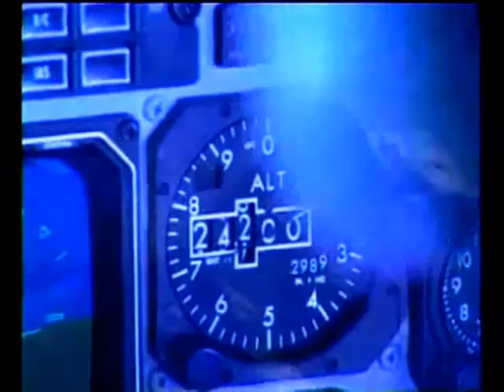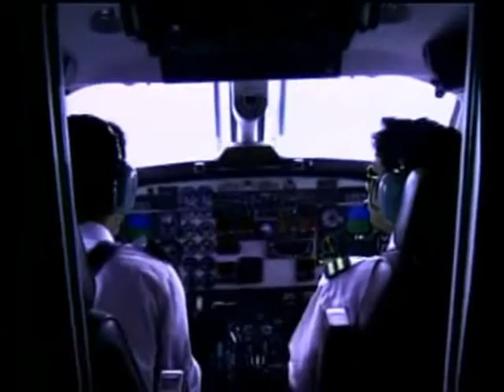BEAUTIFULL EARTH - HIMALAYA - Flight in Nepal